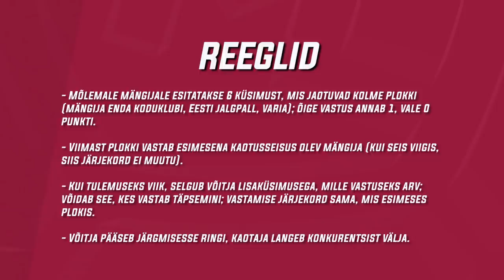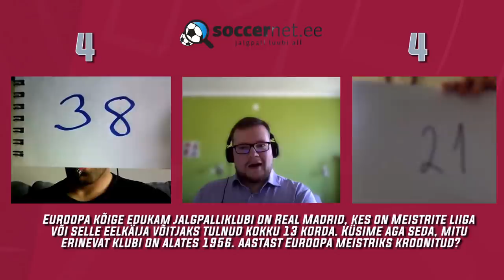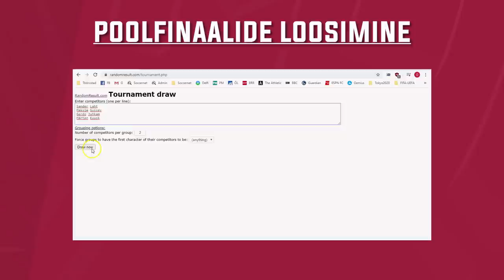Koroonakarikas 2020 | Veerandfinaal Puri vs Kuusk – draamarohke Raudteederbi laheneb alles lisaajal!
Koroonakarika viimases veerandfinaalis lähevad vastamisi Nõmme Kalju poolkaitsja Sander Puri ja FC Flora keskkaitsja Märten Kuusk. Nagu Raudteederbides kombeks, on duell väga pingeline. Võitja selgub seekord alles lisaajal.